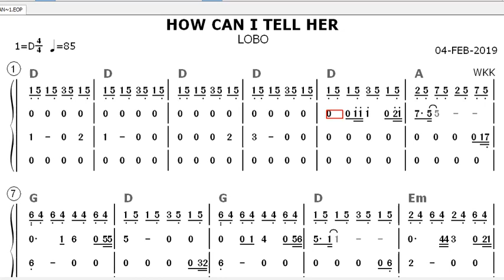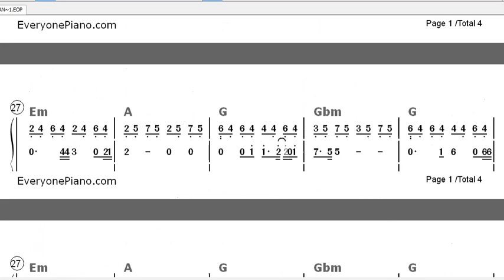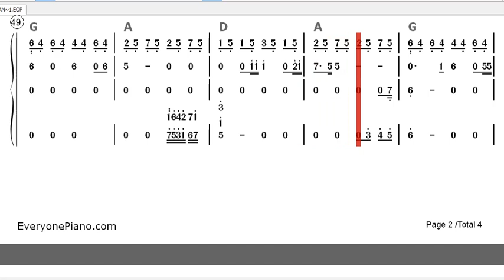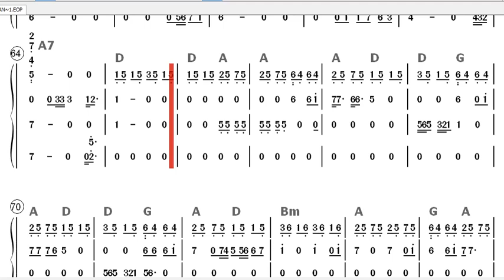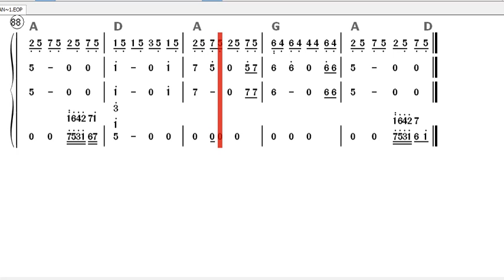123 Note HOW CAN I TELL HER